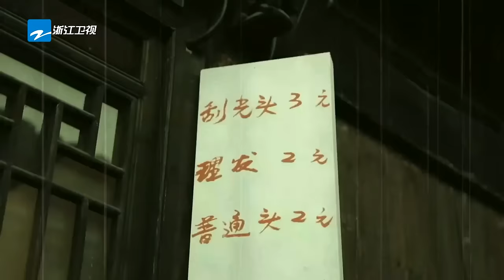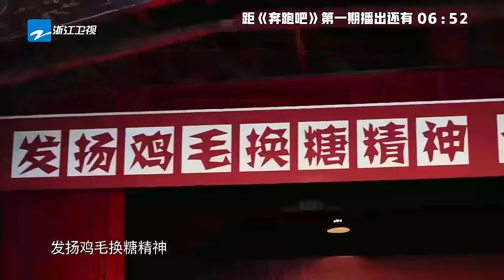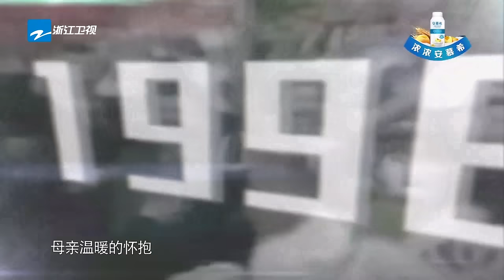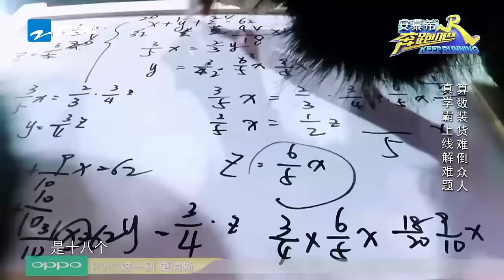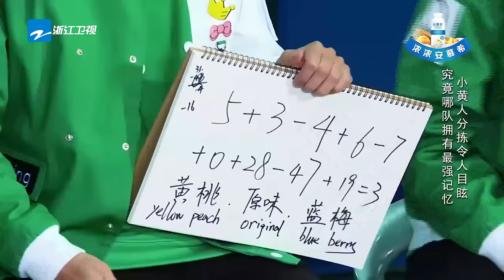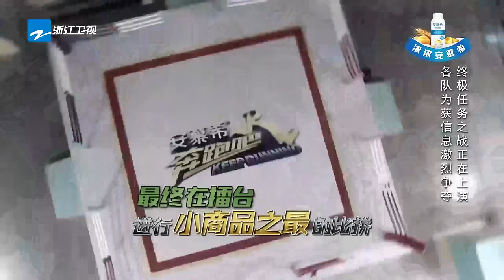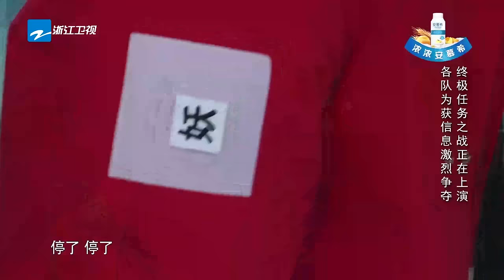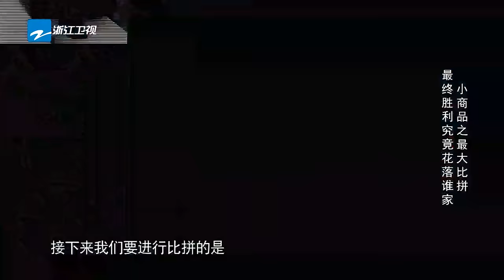【4K超清重映📽️】 【EP1】萌新迪丽热巴秒丢“女神”包袱！邓超魏大勋喝交杯酒？关晓彤展示超快计算大脑 | 奔跑吧S5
【奔跑吧经典重映室📽️】栏目将于每周三周五晚20:00重磅上线~回顾那些年一起追更的日子~转眼我们就跑着长大啦🏃‍

还记得跑男是什么时候改名奔跑吧的吗🧐不敢相信已经是7年前的事情了！《奔跑吧第一季》2017年4月14日兄弟团#邓超 angelababy 李晨 陈赫 郑恺 王祖蓝 鹿晗 迪丽热巴 欢乐集结！为我们带来了一次次的欢笑、惊喜与感动。💕